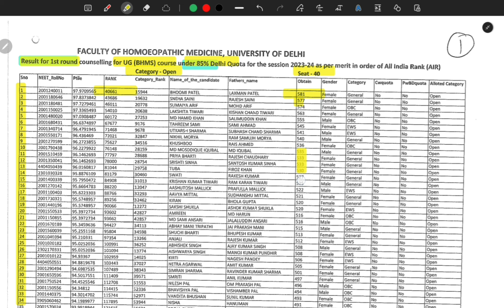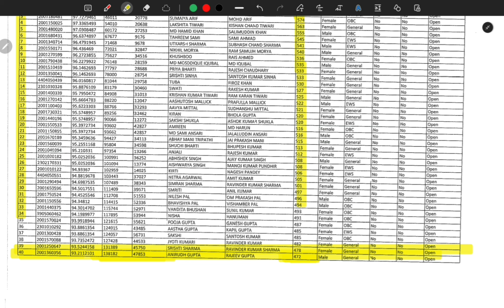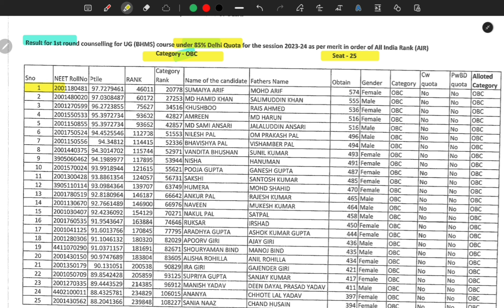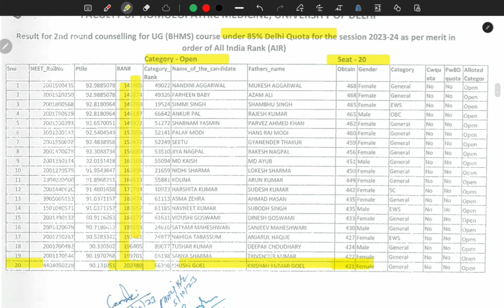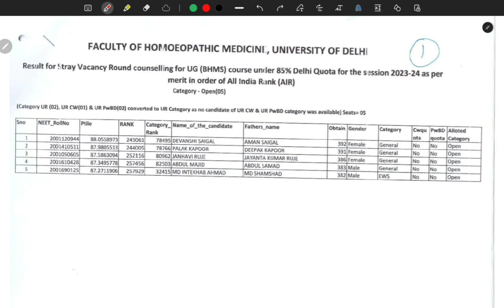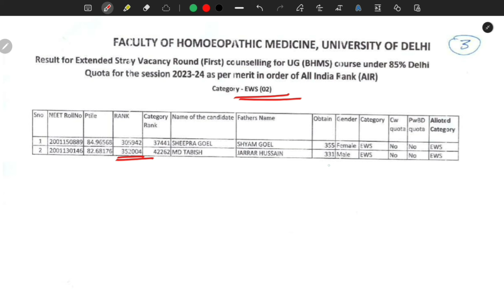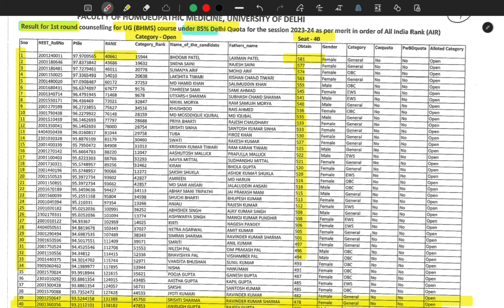DU BHMS CUTOFF | NHMC BHMS Cutoff | NEET BHMS Cutoff | Delhi BHMS Cutoff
DU BHMS CUTOFF | NHMC BHMS Cutoff | NEET BHMS Cutoff | Delhi BHMS Cutoff |BHMS NHMC Delhi Cutoff

To support & sustain the channel you can help me by using super thanks or by joining the channel .